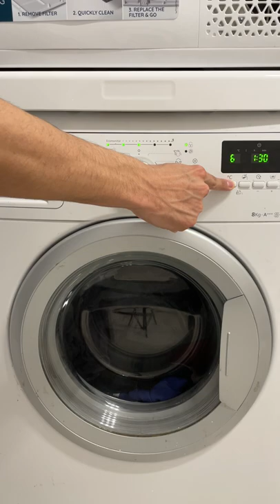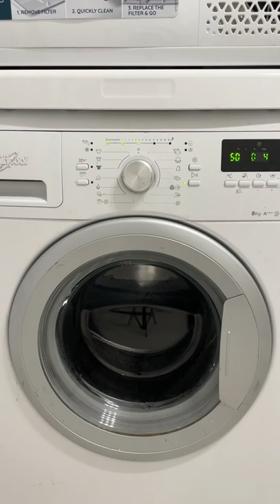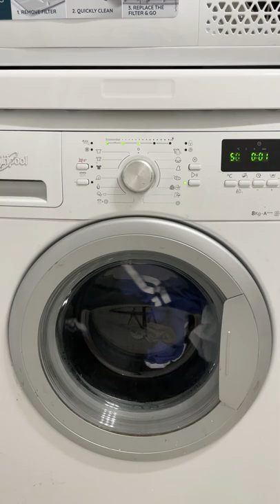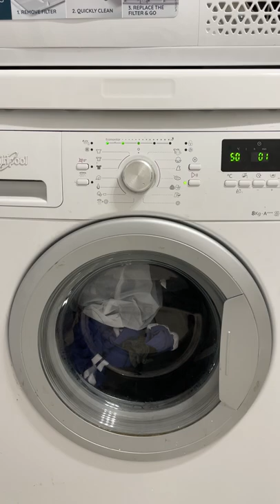Whirlpool AWOC82120:jeans 50° 1000rpm with medium level of dirty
In this video:
Preparation at -00:00
Turning on and selecting cycle at -00:09
Selecting the temperatture at -00:15
Start of the cycle and sensing at -00:21
Short drainn at -00:41
Main wash at -00:51
Filling at -00:57
Sensing at -02:02
Refilling at -03:00
Sensing at -03:39
Main wash at -05:06
Refilling at -05:45
Main wash at -06:00
Change of tumbles and main wash at -15:07
Main wash at -15:17
First drain at -48:18
Distribution at -48:56
First interim spin at -49:39
First rinse at -51:07
Second drain at -57:11
Distribution at -57:53
Second interim spin at -58:37
Second rinse at -1:00:08
Third drain at -1:06:12
Distribution at -1:06:56
Balancing at -1:07:38
Third interim spin at -1:08:54
Final rinse at -1:10:25
Final drain at -1:16:50
Distribution at -1:17:34
Balancing at -1:18:18
Spin burst at -1:19:31
Distribution at -1:22:12
Balancing at -1:22:57
Final spin at -1:24:09
Anti crease at -1:28:54
Waiting to unlock the door at -1:30:25
End at -1:31:54
Turning off at -1:32:02
The jeans cycle has a limit of 4kg and a 1000rpm spin speed.
Optiojns available on this cycle are:rinse hold, level of dirty, prewash rapid wash, delay start, dose aid, cold wash.